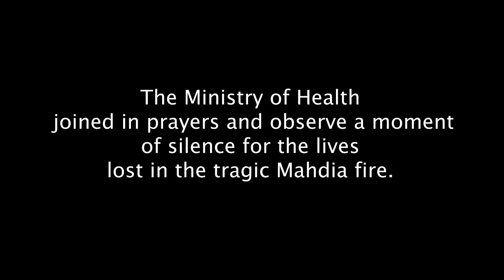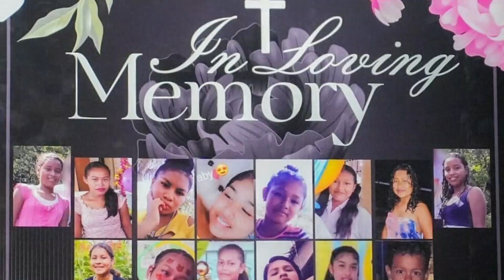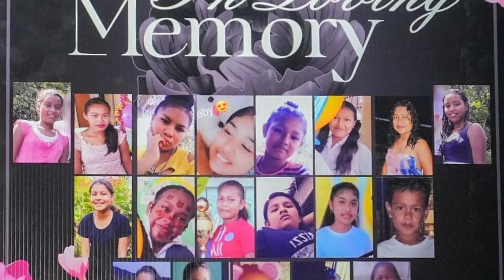Moment of Silence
On Thursday, Advisors to the Minister of Health Dr Lesile Ramsammy and Dr Bheri Ramsaran; Permanent Secretary, Mr Malcolm Watkins and other staff of the Ministry of Health, gathered in the Ministry‘s compound on Brickdam to join in prayers and observe a moment of silence for the lives lost in the tragic Mahdia fire.